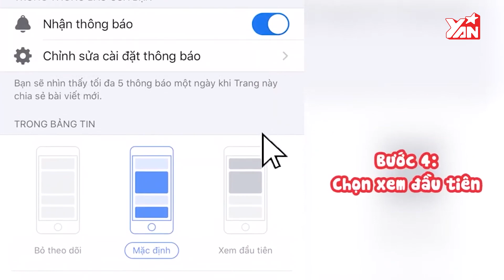HÀ THU " Theo Mình BB Trần Là Người Đẹp Gái Ở Showbiz " | HỎI NHANH ĐÁP NHANH | Tin Tức Showbiz Việt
Hãy theo dõi Yan trên:
✔️Youtube Yan News :